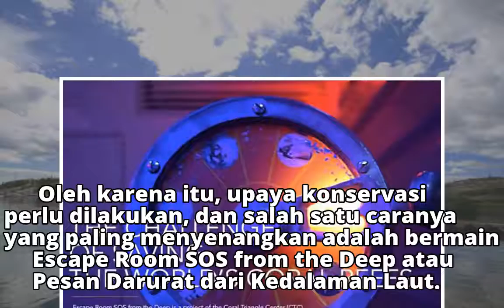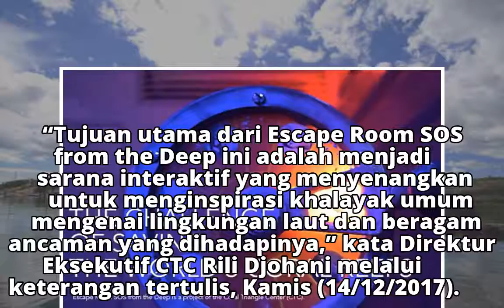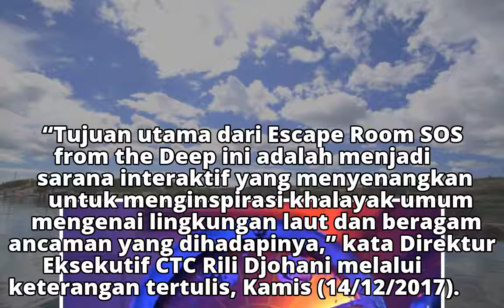Tidak Cuma Asyik, Permainan Ini Juga Menyelamatkan Lautan